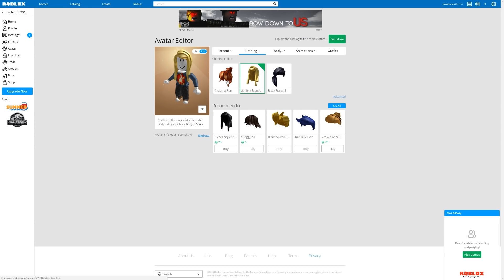Best free PC games to play with friends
From sprawling MMOs to cartoon beat ‘em ups, here are the best free games you can play with friends in 2018.